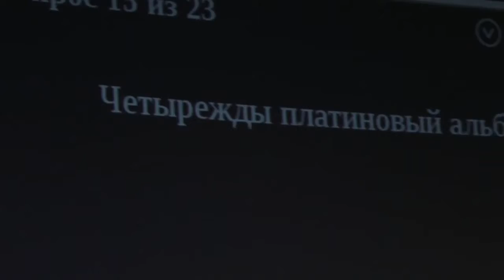Интерактивная реклама в кинотеатрах от ООО "Интермедиа Групп"